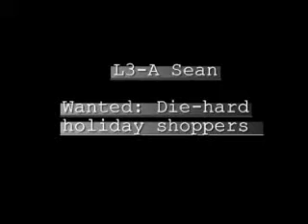L3_BLance Wanted: Die-hard holiday shoppers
Are you the type of person who eagerly anticipates post-Thanksgiving sales to get the best bargains in town? If so, let us know.